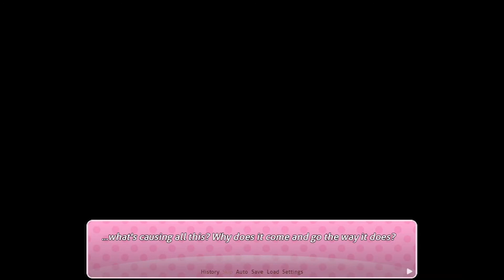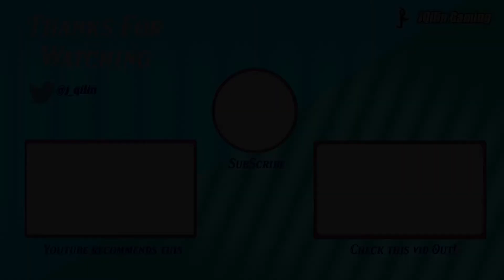What Happened Last Saturday (pt. 1)... | Doki Doki Relapse Ep. 15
You know, we never did find out what happened on Saturday. Let's see what the day has in store for us...